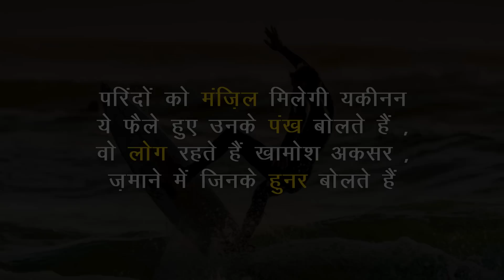सफलता कदम चूमेगी बस ये याद रखना || Best Powerful Motivation In Hindi By Mahendra Dogney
In this video Mahendra dogney talks about Best Powerful Motivation In Hindi.

Visit Website
Mahendradogney.com